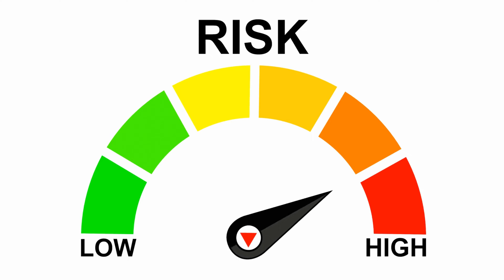Countdown to the Deadliest: Ranking the 30 World's Most Venomous Creatures (4K)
Welcome to an adrenaline-pumping ride on the Nature Channel as we unveil the world's 30 most venomous creatures!

Our planet is home to an array of animals armed with venom that can stun, paralyze, or even kill. From the nearly harmless to the lethal, these creatures captivate and horrify us with their potent toxins.

Join us as we journey from land to sea, uncovering the hidden mysteries and surprising facts about each of these remarkable creatures. Get ready to meet the lethal and elusive Inland Taipan snake, the beautiful yet deadly Cone Snail, the startling Asian Giant Hornet, and many more.

In this video, we're not just discussing toxicity, but also the recorded fatalities caused by these creatures. You'll discover that sometimes, the most venomous animal isn't the deadliest!

These captivating creatures are an essential part of our planet's incredible biodiversity.
Although they are venomous, they usually only pose a threat when disturbed. So, let's learn to appreciate their unique attributes, respect their space, and coexist peacefully.

💡 Did you learn something new? Drop a comment and let us know which animal surprised you the most!

🌍 Join us as we uncover the wild wonders of the world!

TIMESTAMPS:
0:00 - Introduction
0:08 - 30 - Inland Taipan
0:15 - 29 - European Mole
0:22 - 28 - Komodo Dragon
0:31 - 27 - Gila Monster
0:39 - 26 - Slow Loris
0:46 - 25 - Poison Dart Frog
0:57 - 24 - Platypus
1:04 - 23 - Bullet Ant
1:23 - 22 - Portuguese Man o' War
1:31 - 21 - Anemone Octopus
1:38 - 20 - Blue-ringed Octopus
1:46 - 19 - Banded Sea Snake
1:54 - 18 - Brown Recluse Spider
2:02 - 17 - Black Widow Spider
2:20 - 16 - Lionfish
2:29 - 15 - Sydney Funnel-Web Spider
2:38 - 14 - Brazilian Wandering Spider
2:46 - 13 - Stonefish
2:54 - 12 - Tiger Snake
3:02 - 11 - Eastern Brown Snake
3:10 - 10 - Deathstalker Scorpion
3:31 - 9 - King Cobra
3:41 - 8 - Cone Snail
3:50 - 7 - Lonomia Caterpillar
3:58 - 6 - Indian Red Scorpion
4:18 - 5 - Africanized Honey Bee (Killer Bee)
4:28 - 4 - Rattlesnake
4:37 - 3 - Box Jellyfish
4:46 - 2 - Pufferfish
4:56 - 1 - Asian Giant Hornet
5:04 - Outro